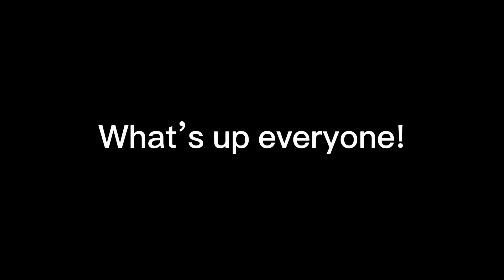Shoutout to Sheeplover4849!